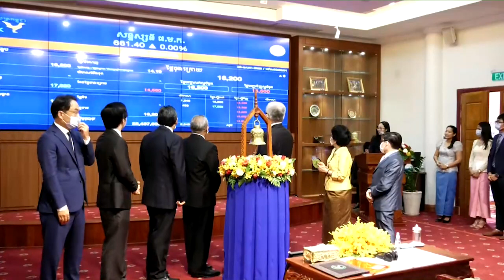Official Listing Ceremony of ACLEDA Bank Plc.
ពិធីចុះបញ្ជីជាផ្លូវការរបស់ ធនាគារ អេស៊ីលីដា ភីអិលស៊ី នៅ ក្រុមហ៊ុនផ្សារមូលបត្រកម្ពុជា (ផ.ម.ក) ក្រោមអធិបតីភាពដ៏ខ្ពង់ខ្ពស់ ឯកឧត្ដមអគ្គបណ្ឌិតសភាចារ្យ អូន ព័ន្ធមុនីរ័ត្ន ឧបនាយករដ្ឋមន្ត្រី រដ្ឋមន្ត្រីក្រសួងសេដ្ឋកិច្ច និង ហិរញ្ញវត្ថុ។

Official Listing Ceremony of ACLEDA Bank Plc. on the Cambodia Securities Exchange (CSX). Presided over by H.E. Aun Pornmoniroth, Deputy Prime Minister of Ministry of Economy and Finance.